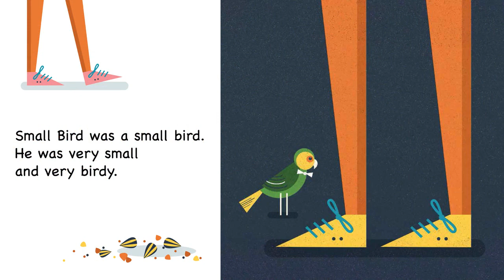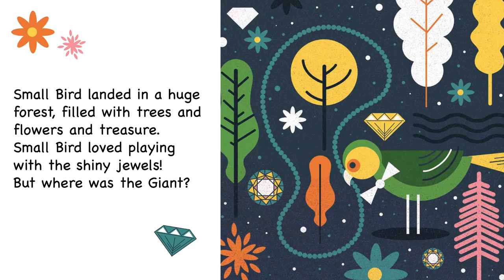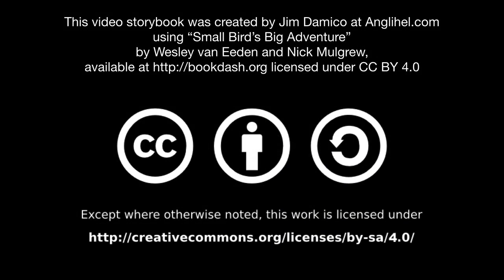[5.2] - Small Birds Big Adventure - (read aloud video story book @ Anglihel.com)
Small Bird’s Big Adventure
by Wesley van Eeden and Nick Mulgrew

Small Bird loves the Giant. But where is the Giant? Small Bird goes on an adventure to find her.

Read by Jim Damico

This video storybook created with images and text from "Small Bird’s Big Adventure" by by Wesley van Eeden and Nick Mulgrew which is licensed under a Creative Commons Attribution 4.0 License.